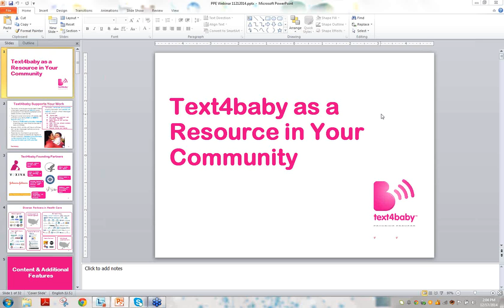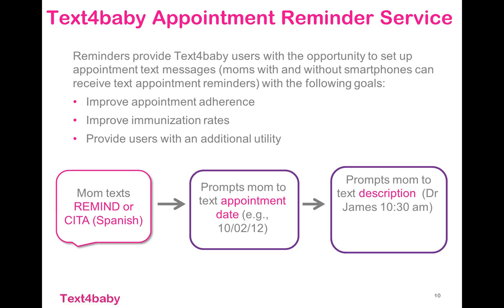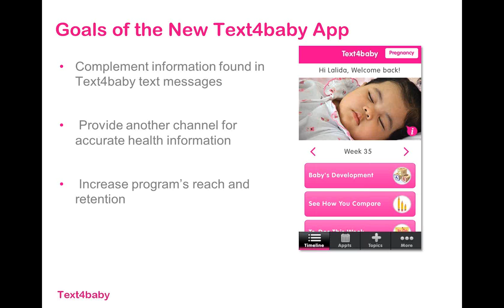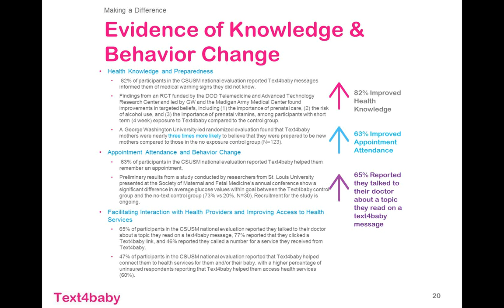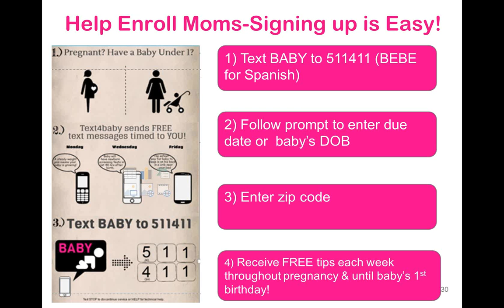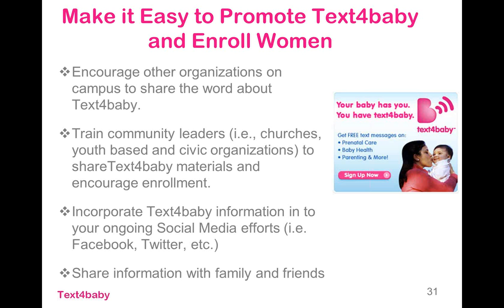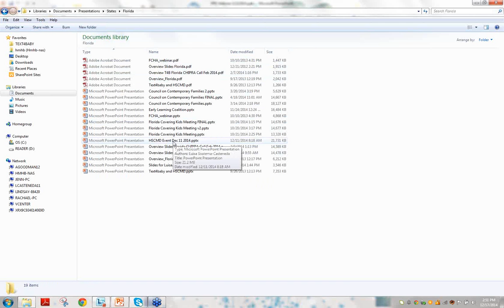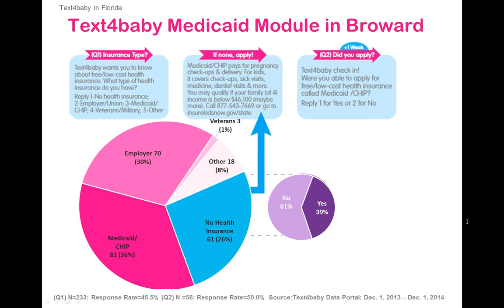Text4Baby: A Resource in Your Community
This webinar describes Text4Baby’s mobile efforts to decrease poor birth outcomes. Text4Baby is a national mobile health alert system for women, pregnant women and moms with babies under one. Preconception Peer Educators learn how Text4Baby reinforces maternal and child health education and assists with retention through social media messages and mobile reminders. Webinar attendees learn to identify and engage partners and effectively share educational information/news through social media.